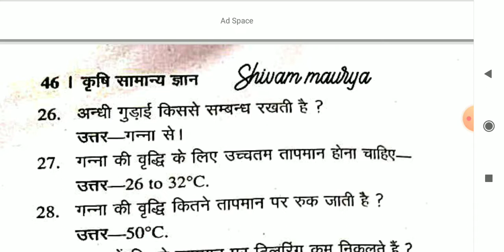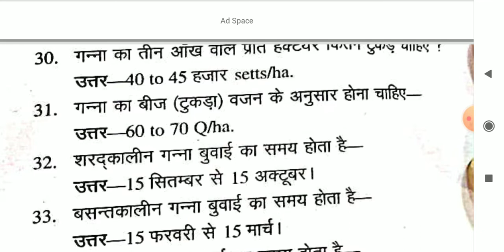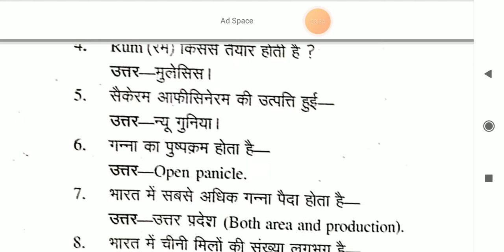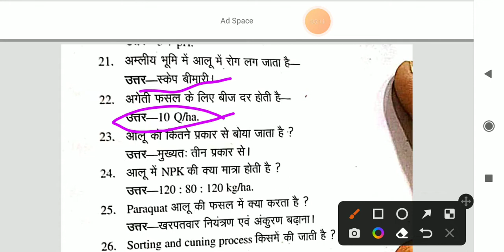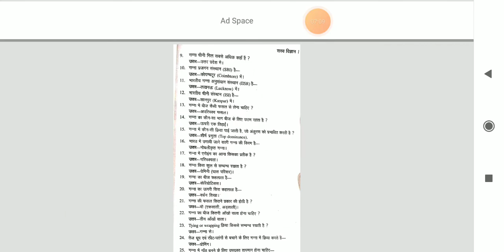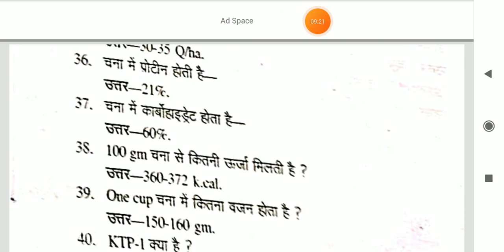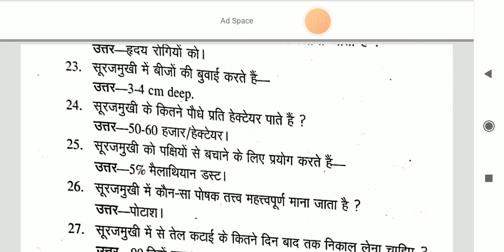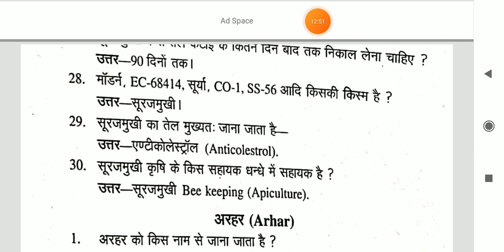Bsc ag 4th semester crop production technology (ravi crop)